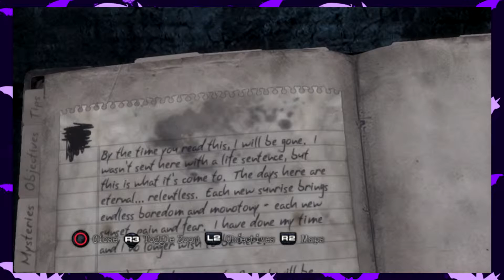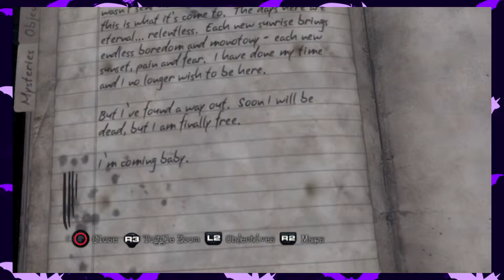►SILENT HILL DOWNPOUR #39: NOT THE ALARMS!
Not only does it alarm monsters...but it alarms me! Quit it!
Part 3 of the Prison in Silent Hill Downpour!